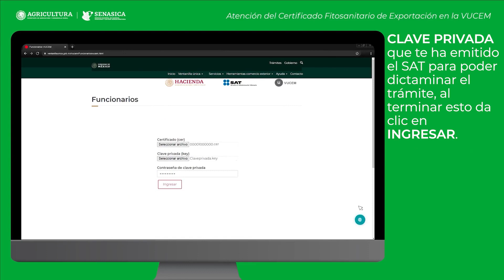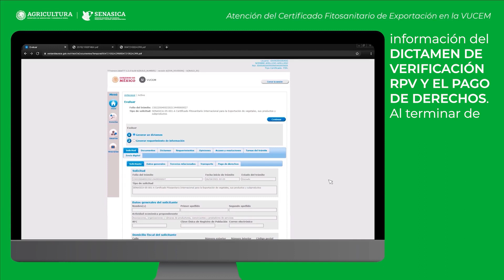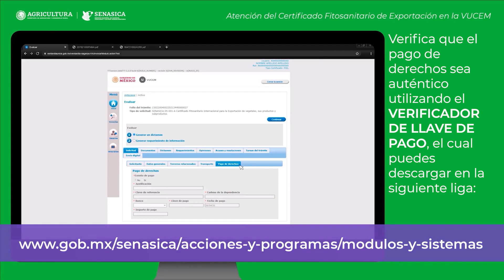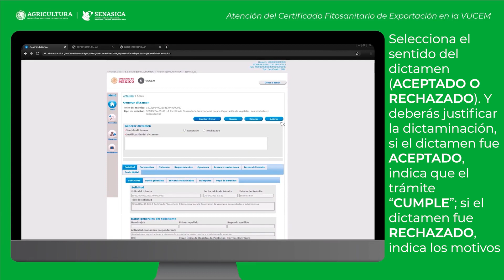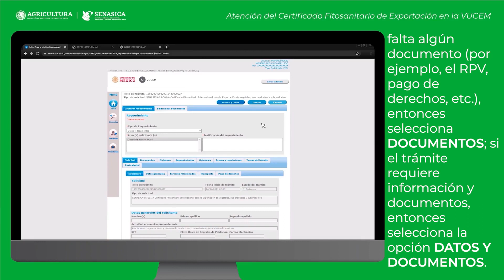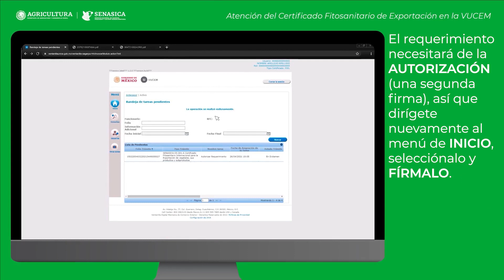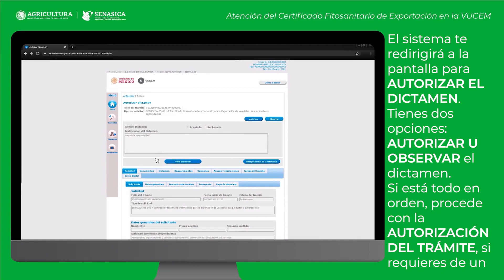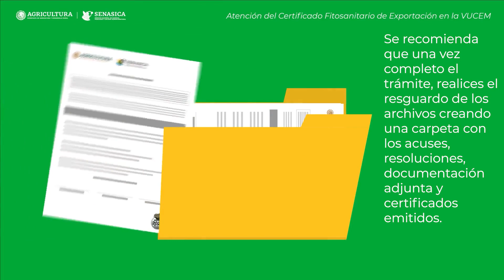Atención de trámites de Certificado Fitosanitario por personal Oficial Fitosanitario Autorizado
El Certificado Fitosanitario Internacional es el documento que emite SENASICA previo cumplimiento de los requisitos establecidos para este fin, con el cual se asevera que los productos de origen vegetal, sus productos y subproductos, regulados por la Secretaría de Agricultura y Desarrollo Rural (SADER), cuentan con las condiciones sanitarias y de inocuidad necesarias para su exportación.